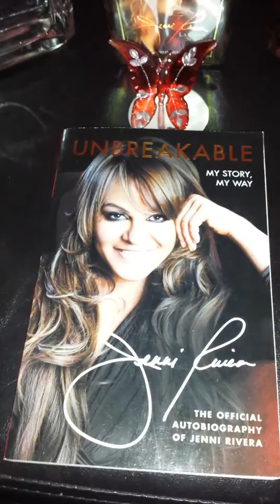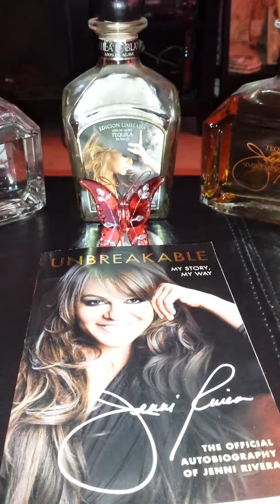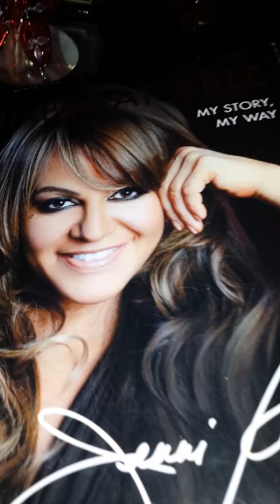Mis regalos mothersday2017 JustJenniRivera(1)